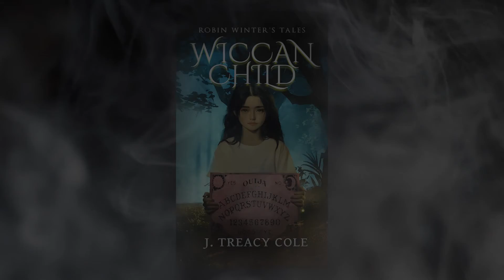Introducing Robin Winter's Tales: Wiccan Child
"Everything in Robin Winter’s small town in northern Minnesota spirals out of control when she discovers she can communicate with the supernatural.  As Robin delves into her psychic powers, she discovers who she is and what her family means in a story that will draw readers in—and keep them there.  J. Treacy Cole writes with power, conviction, and soul."
—Mary Sullivan (Dear Blue Sky)

As a gifted child plays with a Ouija board on her birthday, a startling memory surfaces. Robin has thus far repressed the damage she suffered at the hands of a group of neighborhood bullies. Further experimentation with the “mystifying oracle” reveals an impending catastrophe for Robin’s town. No longer able to dismiss the Ouija as a frivolous game, she delves deeper into the occult world. Of all the dangers along the way, it may be those closest to her who pose the greatest threat.